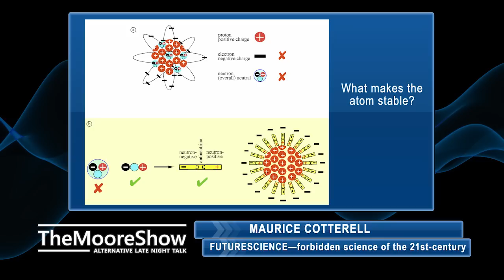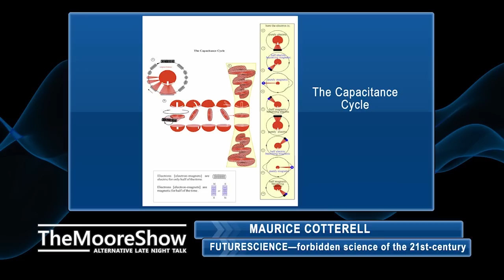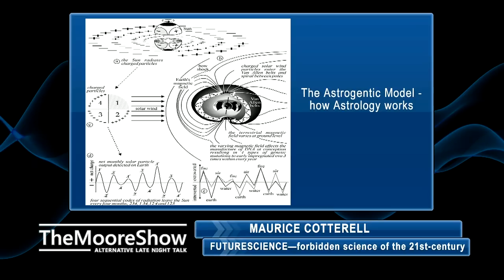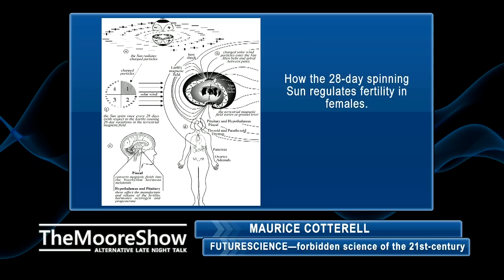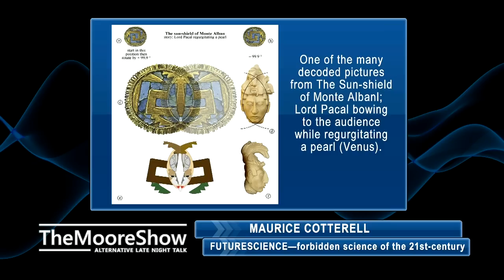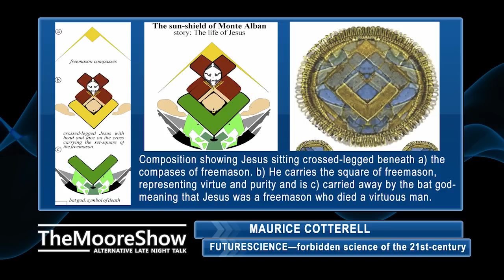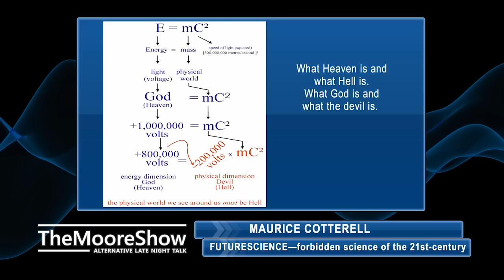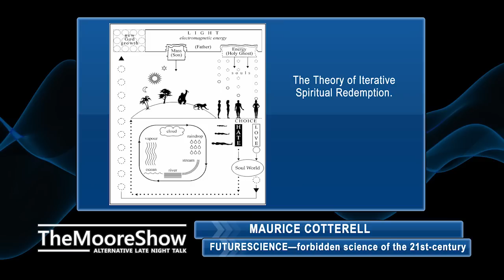Future Science With Maurice Cotterell | #138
Maurice Cotterell is a best-selling Author, Engineer, and Scientist who, in 1989, found a way of calculating the duration of long-term magnetic reversals on the Sun. Using this knowledge he was able to break the codes of ancient sun-worshipping civilizations, first the Mayas of Central America, those of Tutankhamun of Egypt, and the Viracochas of South America, before cracking the codes of the Terracotta Warriors of China and the Celts of Europe.

His own unique decoding process reveals amazing pictures from archaeological treasures that explain the spiritual mysteries of life; why we are born, why we die, and why this has to be. His work, best described as 'adventure fact' brings together modern science, spirituality, and ancient wisdom to unlock the secrets of the past and the Science of the future.

1) Channeling.com is our trusted network of talented spiritual advisors dedicated to empowering lives by helping people discover answers to their most pressing questions, gain closure, find their purpose in life, and more.

Chapters To Navigate The Show:  Coming Soon